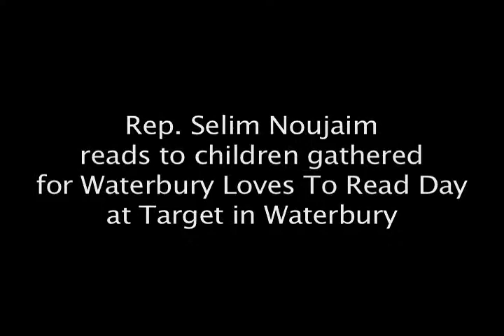Rep. Selim Noujaim reads to children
Rep. Selim Noujaim, R-74, read to more than 30 children as part of Waterbury Loves To Read Day at the Target store on Chase Avenue.